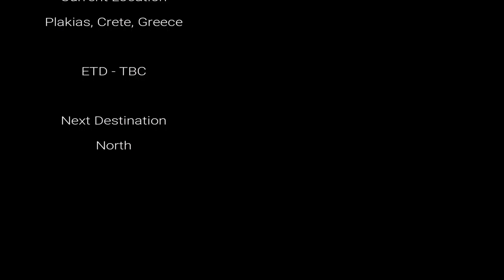Invasive Species and underwater drones - SAILING INDEPENDENCE Video Log 14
Invasive Species Interviews with the people who spent years scuba diving in Crete and also first tests with our Open ROV - an underwater Drone for exploration in greater depth!
Join Project Manaia in experiencing the alien Invasion into the med with first hand interviews and more!
More about our colleagues here at Dive2Gether in Plakias again next week, also more diving, more seagrass and hopefully a lot more results ones again!

Pick up some official Project Manaia Gear and help support our journey!